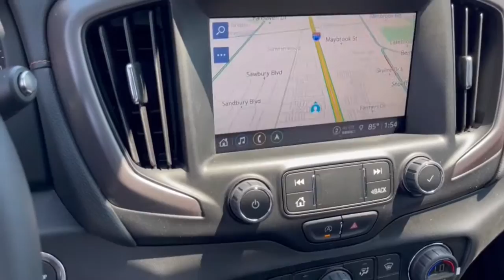2022 GMC Terrain Dublin, Powell, Hilliard, Columbus, Westerville GMN1242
Ebony Twilight Metallic New 2022 GMC Terrain available in 2589 Billingsley Rd., Columbus, Ohio at Ricart Chevrolet Buick GMC. Servicing the Dublin, Powell, Hilliard, Columbus, Westerville, OH area.

AWD.br$1750 off MSRP!brRecent Arrival!brThis Vehicle has the following Equipment : Floor Liner Package (LPO) (Front & Rear Premium All-Weather Floor Liners (LPO) and Integrated Cargo Liner (LPO)) GMC Pro Safety Plus (Adaptive Cruise Control Lane Change Alert w/Side Blind Zone Alert Rear Cross-Traffic Alert Rear Park Assist and Safety Alert Seat) Infotainment Package II (Premium 7-Speaker Bose Sound System w/Amplifier Radio: GMC Infotainment Audio System w/Navigation and SiriusXM Radio) Preferred Equipment Group 4SC Tech Package (Front & Rear Park Assist HD Surround Vision and Head-Up Display) AWD 2 USB Data Ports 2 USB Data Ports w/SD Card Reader 3.47 Axle Ratio 4-Wheel Disc Brakes 6 Speakers 6-Speaker Audio System Feature 6-Way Power Front Passenger Seat 8-Way Power Driver Seat Adjuster ABS brakes Air Conditioning Alloy wheels AM/FM radio: SiriusXM Apple CarPlay/Android Auto Auto High-beam Headlights Auto-dimming Rear-View mirror Automatic temperature control Bluetooth For Phone Brake assist Bumpers: body-color Compass Delay-off headlights Driver & Front Passenger Heated Seats Driver door bin Driver vanity mirror Dual front impact airbags Dual front side impact airbags Electronic Stability Control Emergency communication system: OnStar Guidance Four wheel independent suspension Front anti-roll bar Front Bucket Seats Front Center Armrest Front dual zone A/C Front fog lights Front Passenger 2-Way Power Lumbar Front reading lights Fully automatic headlights Garage door transmitter Heated door mirrors Heated front seats Heated steering wheel Illuminated entry Low tire pressure warning Memory seat Not Equipped w/Driver & Fr Pass Heated Seats Occupant sensing airbag Outside temperature display Overhead airbag Overhead console Panic alarm Passenger door bin Passenger vanity mirror Perforated Leather-Appointed Seat Trim w/AT4 Logo Power door mirrors Power Driver Lumbar Control Power driver seat Power Liftgate Power passenger seat Power steering Power windows Radio data system Radio: GMC Infotainment Audio System w/8 Display Rear anti-roll bar Rear seat center armrest Rear window defroster Rear window wiper Remote keyless entry Roof rack: rails only Security system Skyscape Power Sunroof w/Power Sunscreen Speed control Speed-sensing steering Split folding rear seat Spoiler Steering wheel mounted audio controls Tachometer Telescoping steering wheel Tilt steering wheel Traction control Trip computer Turn signal indicator mirrors Variably intermittent wipers Wheels: 17 x 7 Gloss Black Aluminum and Wireless Apple CarPlay/Wireless Android Auto. Ebony Twilight Metallic 2022 GMC Terrain AT4 4D Sport Utility 1.5L DOHC 9-Speed Automatic AWD 25/28 City/Highway MPGbrWe can Come to you. Free pick up and Delivery for Service And Sales! We bring a sanitized vehicle to you! We can also evaluate your trade at your home or Office. Calls us for Details and an appointment. Must Finance thru GM Financial to qualify. Price includes: $250 - Buick and GMC Purchase Loyalty Program. Exp. 05/31/2022 $250 - GM Financial Bonus Cash Program. Exp. 05/31/2022 $500 - GM Military Cash Allowance Program. Exp. 01/03/2023 $750 - Buick & GMC Consumer Cash Program. Exp. 05/31/2022
Preferred Equipment Group 4SC|3.47 Axle Ratio|Wheels: 17 x 7 Gloss Black Aluminum|Front Bucket Seats|Perforated Leather-Appointed Seat Trim w/AT4 Logo|Not Equipped w/Driver & Fr Pass Heated Seats|GMC Pro Safety Plus|Tech Package|Infotainment Package II|Radio: GMC Infotainment Audio System w/8 Display|Radio: GMC Infotainment Audio System w/Navigation|Floor Liner Package (LPO)|Skyscape Power Sunroof w/Power Sunscreen|Front & Rear Premium All-Weather Floor Liners (LPO)|6-Way Power Front Passenger Seat|8-Way Power Driver Seat Adjuster|Power Driver Lumbar Control|Front Passenger 2-Way Power Lumbar|Integrated Cargo Liner (LPO)|Safety Alert Seat|Driver & Front Passenger Heated Seats|Adaptive Cruise Control|2 USB Data Ports w/SD Card Reader|2 USB Data Ports|Wireless Apple CarPlay/Wireless Android Auto|SiriusXM Radio|Front & Rear Park Assist|Rear Park Assist|Rear Cross-Traffic Alert|Lane Change Alert w/Side Blind Zone Alert|Bluetooth For Phone|Premium 7-Speaker Bose S